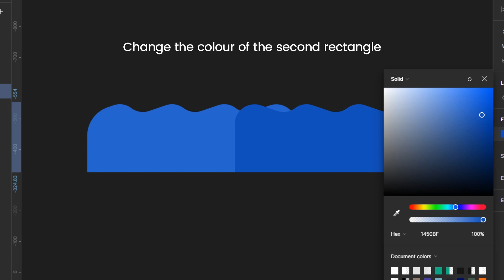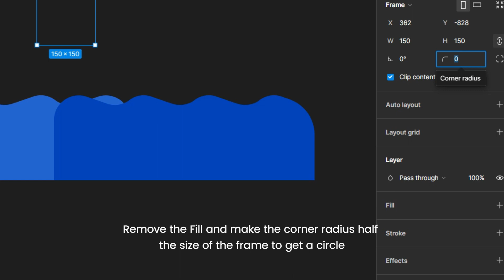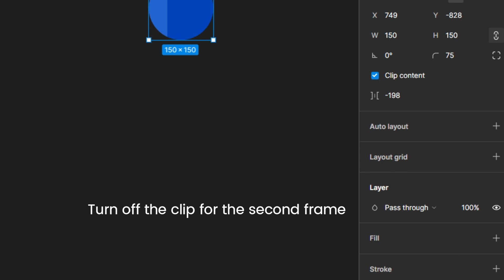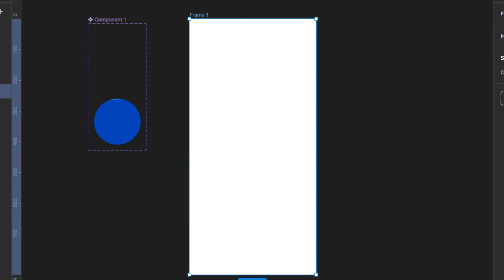How to Create Liquid Loading Animation on Figma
In this tutorial, I will be showing how to make a liquid loading animation for you UI designs on Figma